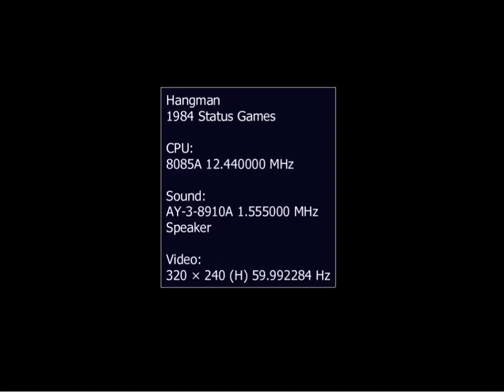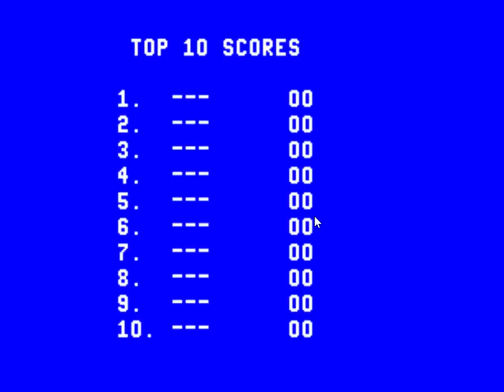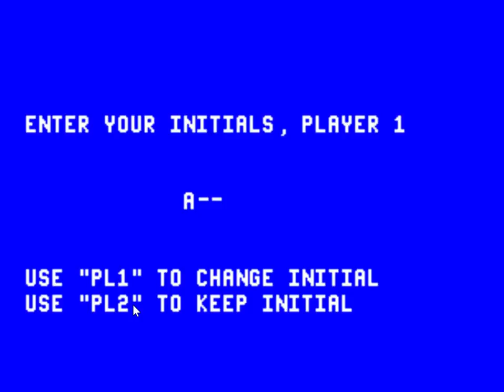Obscure Games pt. 1 - Hangman - THE VIDEO GAME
This is the first of two videos showcasing obscure games you may not have heard of before. This is just a game that caught my eye - Hangman - THE VIDEO GAME. That last part is just hilarious.